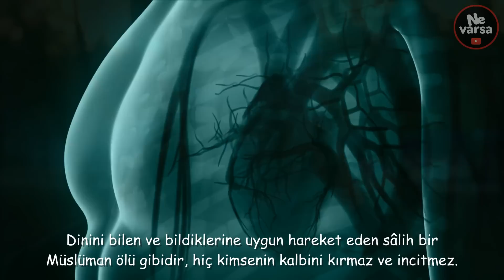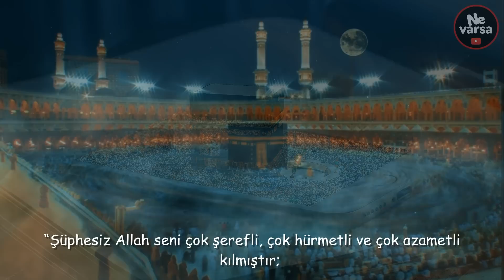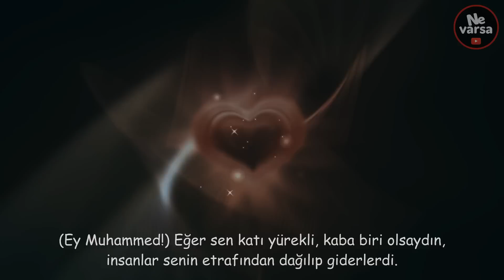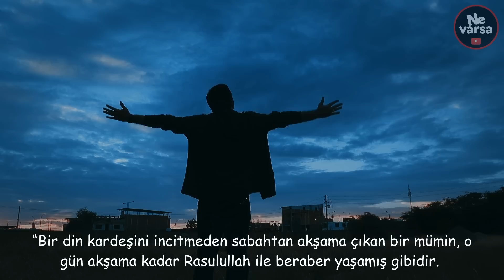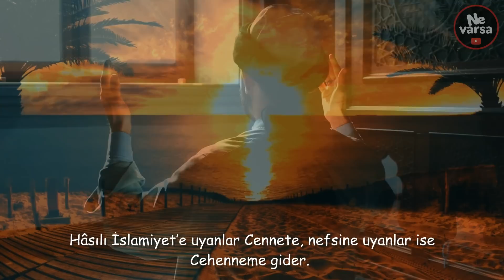Bir Kez Olsun Kalp Kırdıysan İzle! Kalp Kıranların Başına Gelecek Belalar! | Ahiretteki Durumları!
Arkadaşlar Selamünaleyküm! Bu videomda kalp kıran, insanları üzen ve inciten kimselerin âhiretteki vahim durumlarından ve bir kez olsun kalp kırmanın neden en büyük günahlardan sayılıp insanı hem dünya hem de âhirette nasıl perişan ettiğini ayet ve hadisler ışığında sizlerle paylaşmak istiyorum.
İnsanın kalbi mahlûkların en üstünü ve en şereflisidir. Bu sebeple küfürden sonra en büyük günah, kalp kırmaktır. Dinini bilen ve bildiklerine uygun hareket eden sâlih bir Müslüman ölü gibidir, hiç kimsenin kalbini kırmaz ve incitmez. Zira bir ölünün diri ile kavga ettiği hiç görülmemiştir. Neye uğrarsa uğrasın sâlih kimse aslâ kimseye kötü söylememeli ve lânet etmemelidir. Bir kalbi kırmak, senelerce ibadet ve zikir sevabının hepsini alıp götürür. İslâmiyet öyle bir dindir ki, kâfirin dahi kalbini kırmayı yasaklamıştır. Nerde kaldı ki, Allahü teâlâya ve O’nun Peygamberine inanan, Allah diyen bir Müslüman’ın kalbi kırılsın. Bir hadis rivayetine göre, Peygamberimiz (a.s) Kâbe’ye bakarken şöyle demiştir:
“Şüphesiz Allah seni çok şerefli, çok hürmetli ve çok azametli kılmıştır; fakat mümin senden daha hürmetli/daha saygı değerdir.”(İbn Mace, Fiten,2)
Bu ve benzeri hadisleri göz önünde bulunduran Hz. Mevlana, şu meşhur sözünü söylemiştir:
“Kâbe, Azer’in oğlu İbrahim’in yaptığı bir binadır. Kalp ise, yüce Allah’ın nazargâhıdır. Bu sebeple, bir gönül yıkmak, bin kâbe yıkmaktan daha kötüdür.”
Bu nedenle, İslam’ı ideal şekilde yaşamak ve onun güzelliğini sözlü ve davranış biçimiyle göstermek isteyen kimselerin okuyacağım ayet-i kerime ile hadis-i şerifi tam rehber edinmeleri gerekir:
“İnsanlara yumuşak davranman Allah’ın merhametinin eseridir.  Eğer sen katı yürekli, kaba biri olsaydın, insanlar senin etrafından dağılıp giderlerdi. Öyleyse onların kusurlarını affet, onlar için mağfiret dile ve işleri onlarla istişare et!...”(Al-i İmran, 159)
“Güçlü/kahraman kimse, güreş minderinde hasmını yere seren değil, öfke anında nefsini yenen kimsedir.”(Buharî, Edeb, 76)
İslam ahlâkı, dinin esasıdır. Ahlakı güzel olmayanlar ruhsuz bir ceset ve içi boş bir heykelden başka bir şey değillerdir. Dindarlık şuurlu bir şekilde dini anlamak ve onunla amel etmektir.
Yunus Emre de “Bir kez gönül yıktın ise bu kıldığın namaz değil. Yetmiş iki millet dahî elin yüzün yumaz değil!” ifadesiyle bu hususa dikkat çekmekte ve insanları incitmek ve gönül kırmanın ibadetlerden elde edilecek bazı kazanımlardan mahrumiyete sebebiyet vereceğine dikkat çekmiştir.
Mesela Ebu'l-Hasan Harakanî insanları incitmeme ile ilgili şöyle der:
“Bir din kardeşini incitmeden sabahtan akşama çıkan bir mümin, o gün akşama kadar Rasulullah ile beraber yaşamış gibidir. Eğer bir mümini incitirse, Allah onun o günkü ibadetini kabul etmez.”
Gönül, Hak binâsı ve Allah’ın nazargâhıdır: Kâbe’yi Hz. İbrahim, gönlü de Allah inşâ etmiştir. Birisi maddî, diğeri manevî Kâbe’dir. Kâbe, zamanımıza kadar çeşitli nedenlerle yıkılmış, fakat insan eliyle yeniden yapılmıştır. Kalp öyle mi? Kâbe inşası kolay; kalbin inşası ise daha zordur.
Tasavvuf ehli gönül almanın kişiyi Allah’a yakınlaştıracağından hareketle gönül kıranların, incitenlerin hatta incinenlerin ise kalp temizliğine erişemeyeceklerini, kalp temizliğine ulaşamayanların da Allah’a vasıl olamayacaklarını söylemişlerdir.
Gönül yapmak ne kadar ulvî bir fazîletse, gönül yıkmak da o derece ağır bir uhrevî felâkettir. Fakat gönül yıkmayı; sadece bir insanı rencide etmek, kırmak, üzmek olarak telâkkî etmek de eksik olur.
Zira gönüller, îmânın mahallidir. Bir gönlü îmandan, İslâm’dan, Kur’ân’dan ve Sünnet’ten uzaklaştıran her hâl ve davranış; esâsen gönül yıkmaktır. Hâl ve davranışlarıyla gönülleri İslâm’dan soğutan insanlar, gerçek mânâda gönül yıkan bedbaht kimselerdir…
Arkadaşlar, iyi olsun, kötü olsun hiçbir insanın kalbini incitmemeliyiz. Allahü teâlâyı en ziyâde inciten küfürden sonra, kalp kırmaktır. Çünkü Allahü teâlâya ulaşan şeylerin en yakın olanı kalptir. İnsanların hepsi Allahü teâlânın köleleridir. Herhangi bir kimsenin kölesi incitilirse, onun efendisi de elbette gücenir.
Netice olarak; kalp kırmamalı, hiç kimseyi incitmemeliyiz. Değil müminin kalbini, kâfirin kalbini bile incitmeye hakkımız yoktur. Çünkü kalp kırmak Allahü teâlâyı incitmek demektir. Kalp kırmak, kul hakkıdır. Eziyetlere katlanmak, kızmamak, güler yüzlü ve tatlı sözlü olmak ise güzel ahlâktandır. Bunun için hiç kimseyle münakaşa etmemeliyiz. Çünkü münakaşa, dostun dostluğunu giderir, düşmanın da düşmanlığını arttırır. Yani nereden bakılırsa bakılsın, hep zarardır. Müminler dua eder, fâsıklar, münafıklar ise dedikodu ve gıybet ederler. Hâsılı İslamiyet’e uyanlar Cennete, nefsine uyanlar ise Cehenneme gider. Rabbim bizleri yumuşak huylu ve güzel ahlaklı eylesin.